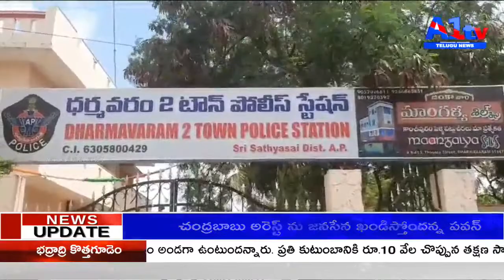మాజీ ముఖ్యమంత్రి చంద్రబాబును అరెస్ట్ తీవ్రంగా ఖండించిన మాజీ మంత్రి పరిటాల సునీత